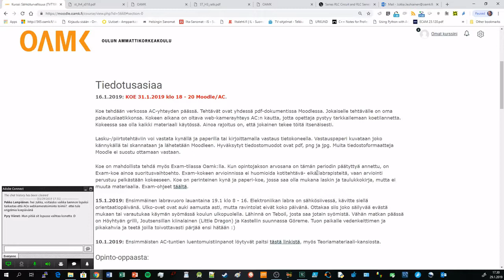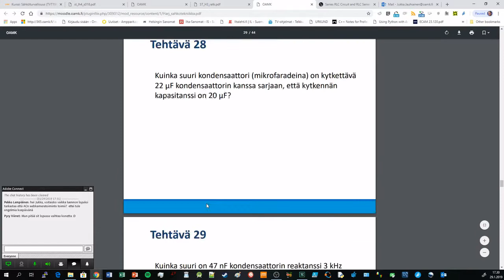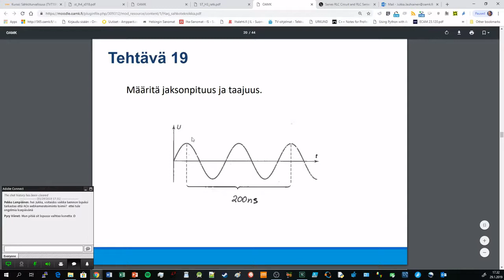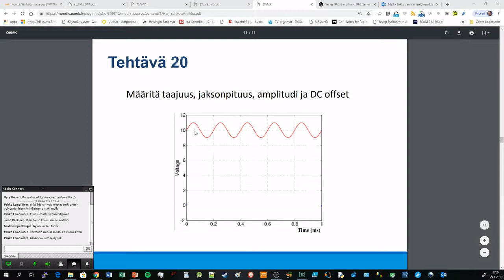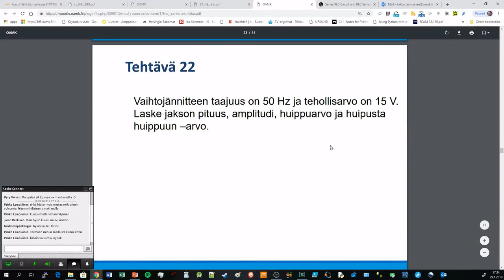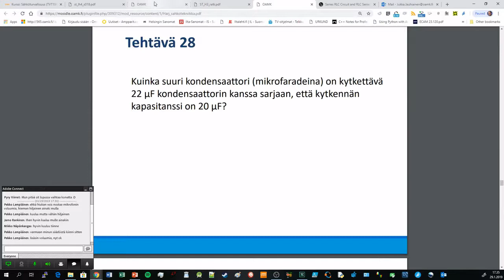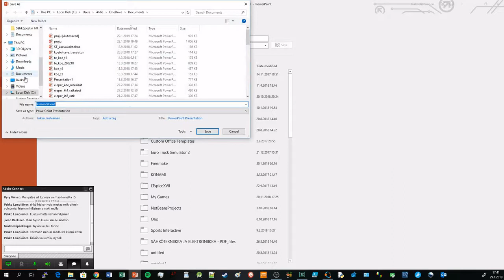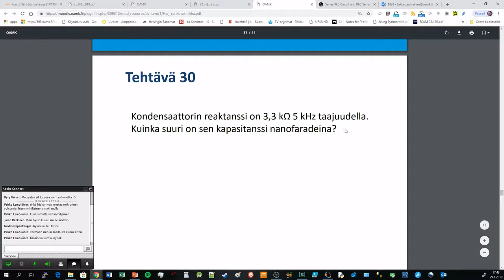29.1.2019 Kotitehtävien 3 ratkaisut